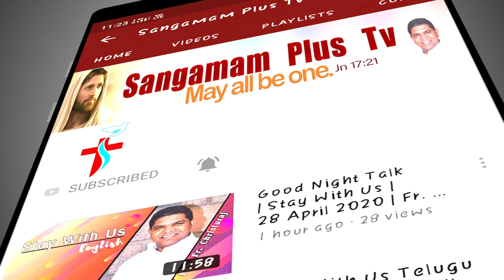Holy Mass | Telugu | Fr Suresh SHS | 09th May 2022 | 7 am